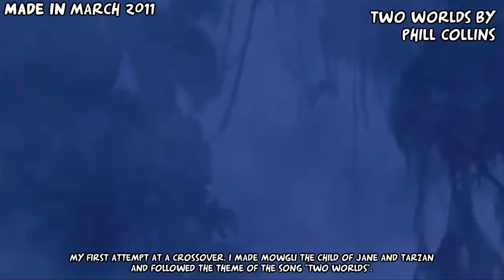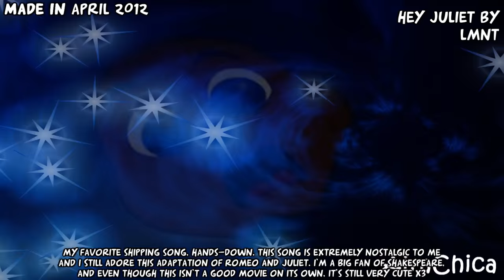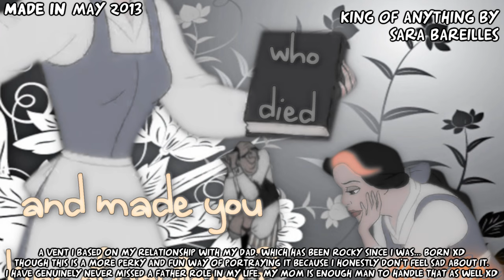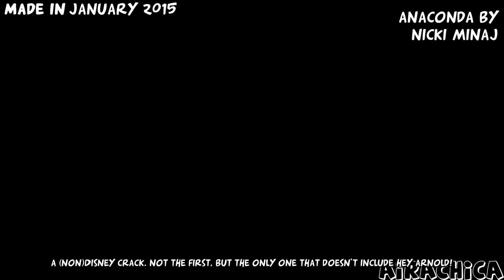Evolution mash-up | 4000 subs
As promised, I did the most popular option to what kind of video to make in celebration of me hitting 4000 subscribers. This video shows videos I've made from all the way back to my very first videos made with VideoDJ to Windows Live Movie Maker and to Sony Vegas Pro.
The second most popular choice was the "Top list" and I promise to do something like that some other time :) Maybe at my next anniversary subscribers video or when I hit 600 videos (I'm at 590 now xD) or... when I just randomly feel like it, maybe xD
I sincerely hope other editors will consider doing an evolution mash-up like this as well because it was so much fun doing and going through all your old videos. I'd love to see what other editors would say about their old videos and which they'd choose to show their subscribers in this kind of video. I strongly encourage it, I wanna see it! :D
Sorry about the typos and the missed or added words here and there in the video... xD I don't know any song called "Kiss the girl out", but it sounds like fun! haha xD I wanted to fix the typos, but I had accidentally already deleted the project... I ain't gonna redo the whole thing again because of some typos, no fucking way xD

Credits
Footage:
Ask if you're unsure xD
Audio:
They are stated in the video.
Font name:
Arnold 2.1